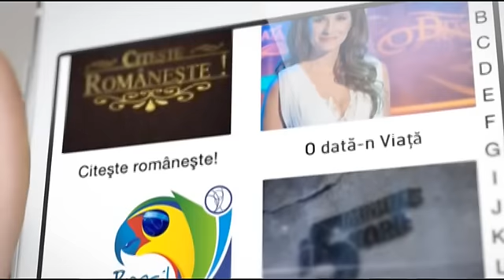TVR+ este disponibil pe tabletă şi telefon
Urmăreşte programele TVR şi online! Descarcă acum aplicaţia TVR+!